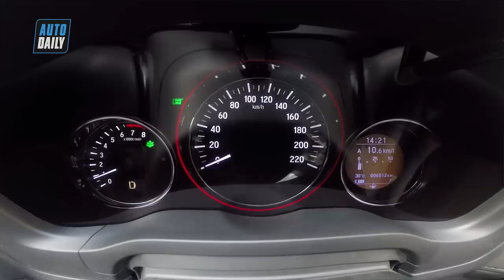Đánh giá Honda HR-V 2018: Lái có sướng? |AUTODAILY.VN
Có quá nhiều ý kiến xoay quanh giá bán của Honda HR-V ngay sau khi ra mắt. Nhưng chỉ khi trực tiếp cầm lái, trải nghiệm, bạn sẽ thấy được giá và chất lượng của sản phẩm luôn song hành cùng nhau trên các sản phẩm mang thương hiệu Honda. Và HR-V là một minh chứng rất hùng hồn.
Nếu bạn đang tìm kiếm một mẫu xe có thiết kế đẹp, cá tính, gầm hơi cao một chút… bạn lại thêm tiêu chí xe phải tiết kiệm, linh hoạt đô thị, chạy không bị yếu trên đường trường và có thể chở tới 5 người mà vẫn tương đối thoải mái. Câu trả lời của tôi chính là Honda HR-V. Nhưng chưa hết, vô lăng, khung gầm và hệ thống phanh của xe còn mang tới nhiều sự bất ngờ cho bạn mà chúng tôi xin đề cập ở phần sau.
Một thiết kế đẹp
Trong vài ba năm trở lại đây, các sản phẩm của Honda khoác trên mình một phong cách mới, đẹp, trẻ trung và có gì đó rất tinh tế. Nếu bạn đã thấy vẻ thể thao của Civic, sự mạnh mẽ của CR-V thì HR-V dường như dung hoà cả hai. Thiết kế tổng thể rất hài hoà từ phần trước, thân và đuôi xe. Chính những điều đó khiến HR-V phù hợp với cả khách hàng là các quý ông và phái đẹp.

Trên Honda HR-V 2018, cụm đèn chiếu sáng là dạng full LED đi kèm dải đèn chạy ban ngày, đèn sương mù dạng LED. Chạy dọc phần thân là những đường gân dập nổi, uốn lượn vuốt dốc về trục C. Nhờ đó, Honda HR-V cho cảm giác khá giống những chiếc coupe, phong cách và cá tính hơn hẳn Ford EcoSport.